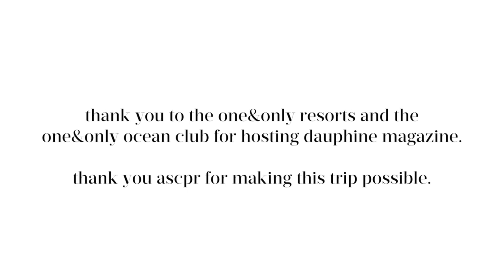VLOG vacation in the bahamas pt2 / the experience "the one&only ocean club"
Hey Dauphines!

Here is a quick edit of the spectacular grounds of the One&Only Ocean Club!

XOXO krys

check me -▼▼▼